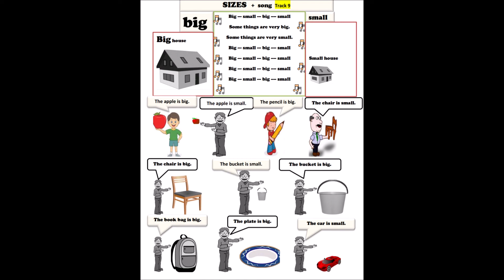LEVEL 2 - TRACK 9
Sizes